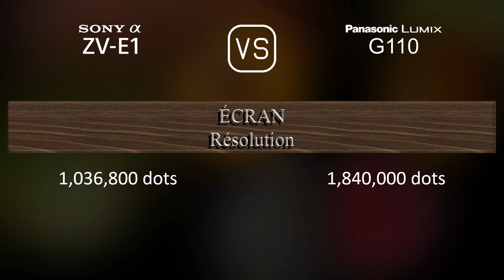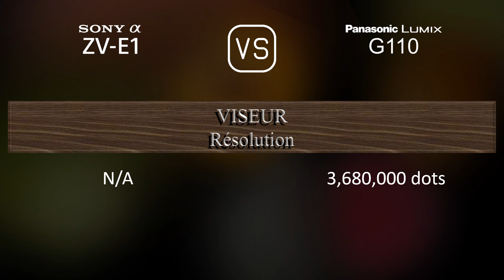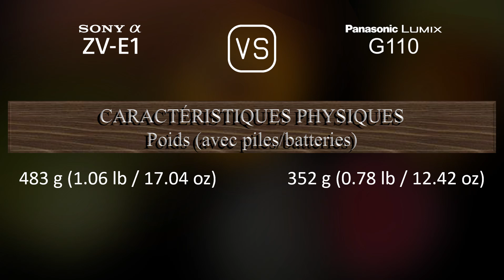Sony Alpha ZV-E1 vs. Panasonic Lumix G110: Une Comparaison de Caractéristiques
Cette vidéo fournit un aperçu des fonctionnalités du Sony Alpha ZV-E1 et du Panasonic Lumix G110 dans une comparaison de caractéristiques (comparison of specifications).

00:25 LANCEMENT
00:33 BOÎTIER
00:40 CAPTEUR D'IMAGE
01:01 IMAGE
01:16 OPTIQUE ET MISE AU POINT
01:41 ÉCRAN
01:58 VISEUR
02:13 FONCTIONNALITÉS PHOTOGRAPHIQUES
03:06 FONCTIONNALITÉS VIDÉOGRAPHIQUES
03:20 STOCKAGE
03:24 CONNECTIVITÉ
03:49 CARACTÉRISTIQUES PHYSIQUES
04:07 AUTRES CARACTÉRISTIQUES